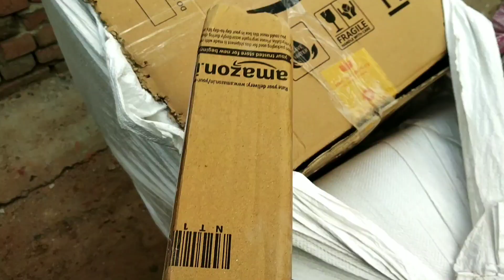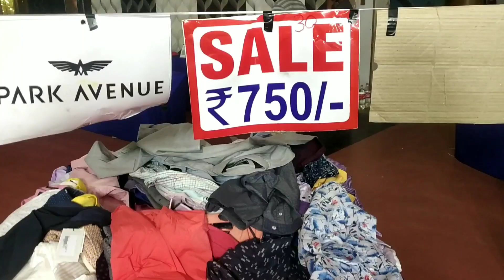Mere pass aaya surprise gift 😀 kiya celebrate | dailyvlog #2021 vinodprajapativlogs | parni vlogs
Inst∆gram...

                      ...My gears..

Gorila tripod